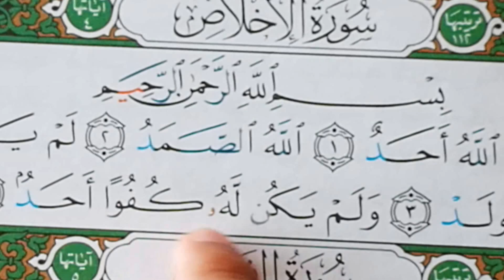Surah Ikhlaas (Chapter 112: Sincerity) with meaning.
The third from last chapter of the Holy Quran. This short chapter is a description of God in a succinct way, such that no created being is mentioned in it ; only God.

It is considered to be the most powerful chapter in the Holy Quran and the most powerful political statement anyone can make. This is because the words contained in this chapter are a criterion to prove the superiority of the true God over all others that have been worshipped, whether imaginary or from the created beings.

The meaning of this verse translated by Abdullah Yusuf Ali is as follows:

1. Say: He is Allah, the One and Only;

2. Allah, the Eternal, Absolute;

3. He begets not, nor is He begotten;

4. And there is none like unto Him.